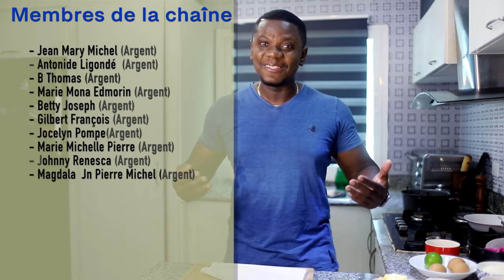Resèt orijinal GATO AYISYEN an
- Men lyen pou n kòmande "batteuse électrique" la
- Men lyen pou n kòmande "Mixer" a
- Yon lyen pou yon premye tip AIRFRYER
- Yon lòt lyen pou yon fou ki gen AIRFRYER a tou
Men lyen pou n kòmande zouti pou n file kouto a
Men lyen pou n kòmande "Herbes de provence" la
Men lyen pou n kòmande "Girofle en poudre" la
Men lyen pou n kòmande kòmande "OREGANO seche" a
Men lyen pou w achte zouti pou w kale legim yo
- Men lyen pou n kòmande nouvo garlic chopper a
- Moul pou bay diri a fòm won an

12- Men lyen pou w kòmande food chopper a

Men lyen pou n kòmande oyster sauce la
Men lyen pou n achte "fécule de maïs" (maizena) a
Men lyen pou n kòmande lwil de sezam lan

Men lyen pou nou kòmande sandwich maker a
1-Aparèy pou kwit legim à la vapeur
2- moul pou bay diri a fòm won an

6- Men lyen pou n kòmande nouvo garlic chopper a
7- Men lyen pou w kòmande food processor an glas la:
8- Men lyen pou w kòmande yon JUICER (extracteur de jus)
9- Men lyen pou w kòmande curry a
10- Men lyen pou n kòmande jenjanm an poud la
11- Men lyen pou w kòmande food processor 8 tas la
12- Men lyen pou w kòmande food chopper a
13- Men lyen pou n kòmande zouti pou n file kouto a
14- Men lyen pou n kòmande yon bon koto kuizin
15- Men lyen pou n kòmande yon kaswòl “non stick”
16- Men lyen pou n kòmande yon sandwich maker
1-Aparèy pou kwit legim à la vapeur
2- moul pou bay diri a fòm won an
3- Men lyen pou w kòmande sòs soja a
5- Men lyen pou w kòmande sòs teriyaki a
6- Men lyen pou n kòmande nouvo garlic chopper a
7- Men lyen pou w kòmande food processor an glas la:
8- Men lyen pou w kòmande yon JUICER (extracteur de jus)
9- Men lyen pou w kòmande curry a
10- Men lyen pou n kòmande jenjanm an poud la
11- Men lyen pou w kòmande food processor 8 tas la
12- Men lyen pou w kòmande food chopper a
13- Men lyen pou n kòmande zouti pou n file kouto a
14- Men lyen pou n kòmande yon bon koto kuizin
15- Men lyen pou n kòmande yon kaswòl “non stick”